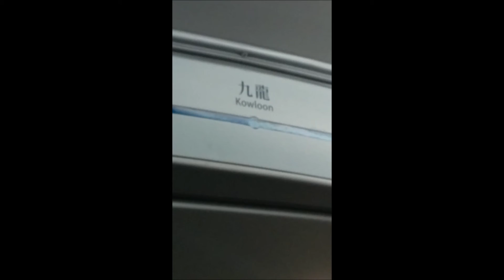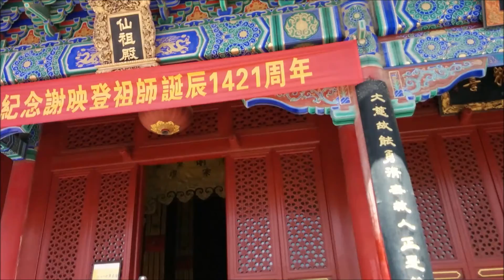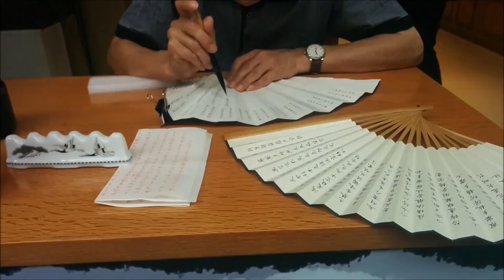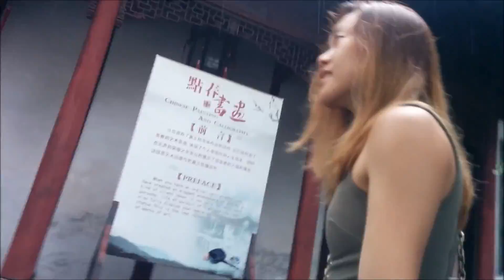Trip to Hong Kong, Xi'an, Fuzhou, and Shanghai 2016